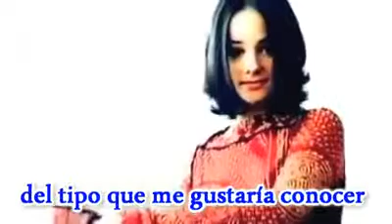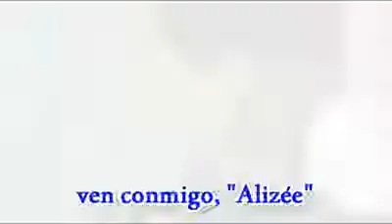Alizee jacotey pretty woman